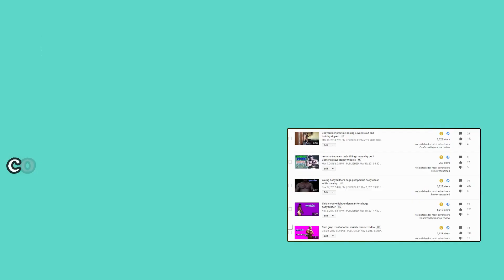Never before seen footage of huge ripped bodybuilder MUST WATCH!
"BIGGEST Bodybuilder onlyfans sale! -- 3 year anniversary"
so i was searching through my pc and i found this little gem! there is a little story behind it which is why it probably was never uploaded, basically after this was filmed i had some confrontation with one of the gym managers about practising the posing in the (empty) classroom, it probably led me to not uploading it, but why the damn not!